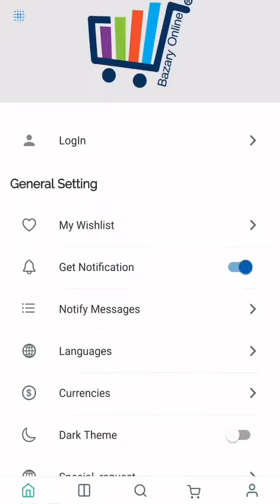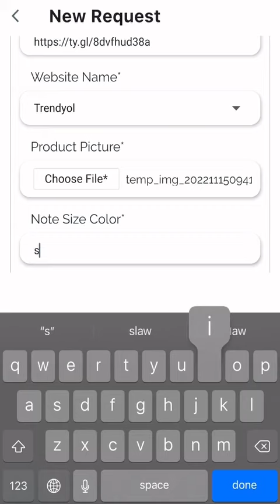چۆنێتی داواکردن لە بازاری ئۆنلاین بەشی داواکاری تایبەت